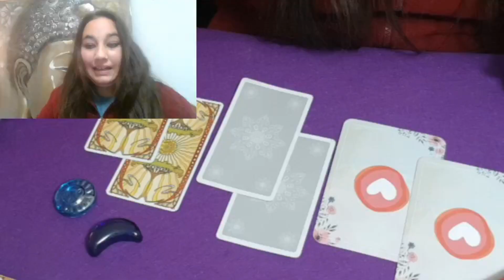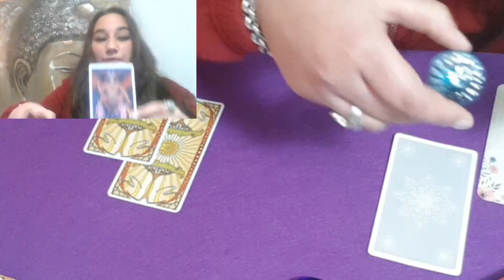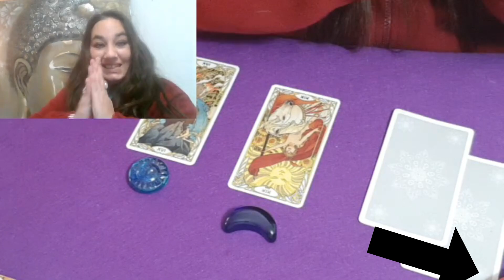TAROT SI O NO CERTERO ⭐⭐⭐⭐⭐ 3 tiradas de tarot GRATIS [SIN RODEOS]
Hola, estoy encantada de regalarte estas 3 lecturas de tarot gratuitas, piensa 3 preguntas con calma, para el vídeo si es necesario y escoge una carta de tarot.

Bienvenido a TAROT ESOTÉRICO 33 mi nombre es María y soy tarotista profesional desde hace muchos años, desde pequeña realizaba lecturas de tarot de forma intuitiva,  a mi abuela, a quién le debo mis creencias  y valores (gracias)
En este canal encontrarás lecturas de tarot interactivo, TAROT EN VIVO y EN DIRECTO...

También soy especialista en Rituales de alta magia, endulzamientos, protección etc.
Si necesitas ayuda profesional con la GARANTÍA, de no hacer daño a nadie, contacta a travé del whatsapp que aquí te dejo.

Namasté !!